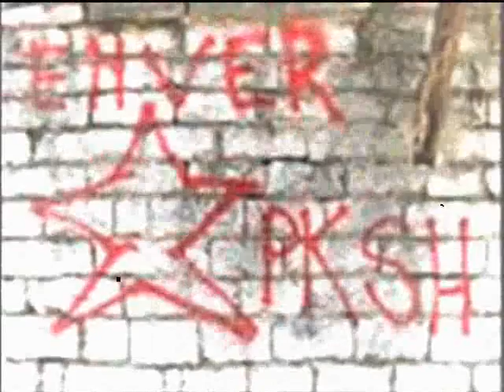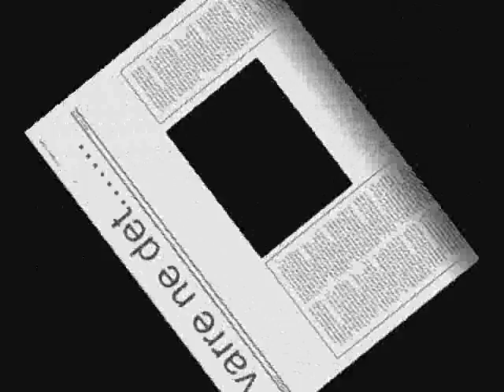Varre ne Det - Gentian Zhgjuni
Gentian Zhgjuni, music shqip, albanian music